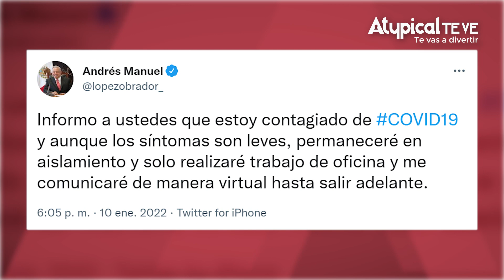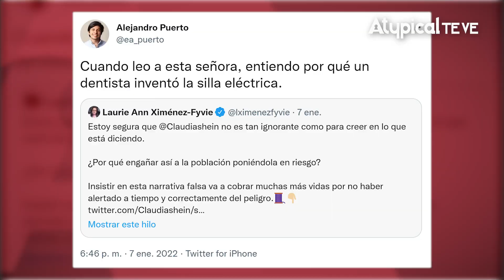¡LA ESTÚPIDA ESTRATEGIA DE AMLO CONTRA LA VARIANTE ÓMICRON! | ATYPICAL TE VE